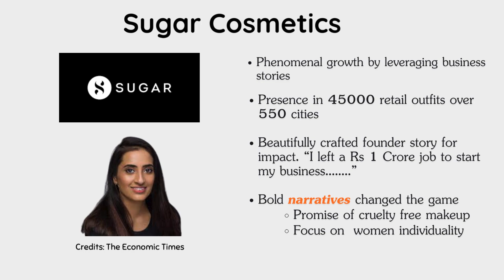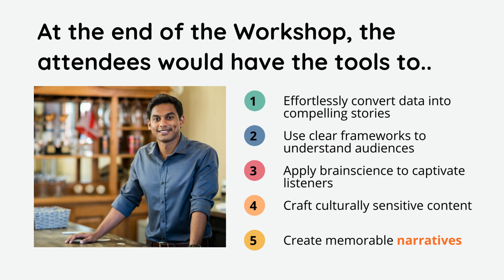Business Narratives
I am an experienced faculty who has taken workshops on business storytelling and conducting executive coaching. My Army experience of 23 years and corporate experience of 13 years enables me to identify solutions to challenges faced by people in all walks of life.